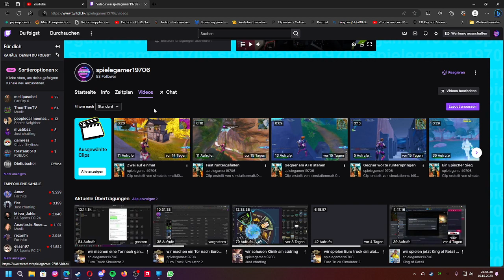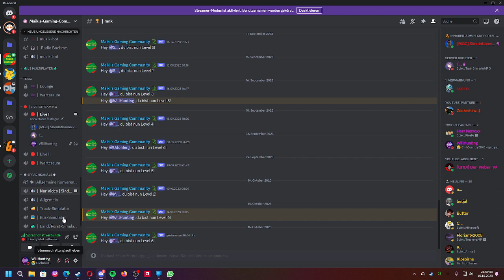SpieleGamer | Am Donnerstag bin ich live bei Twitch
schaut vorbei wenn ihr wollt
hier mein dc Name: WillHunting#7558

✔️Liken
✔️Kommentieren